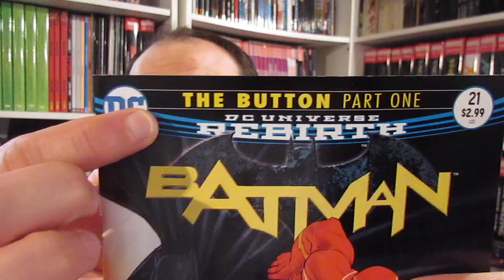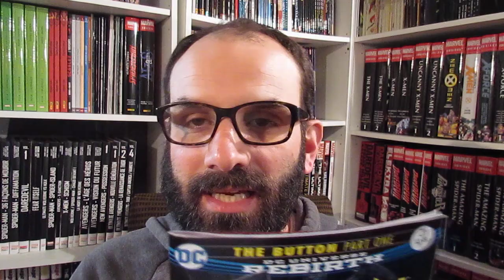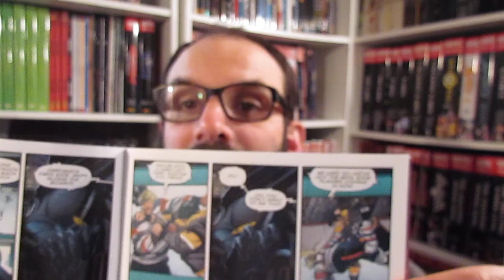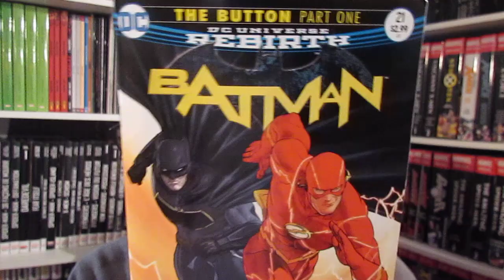1 JOUR : 1 COMICS #312 (BATMAN #21 - THE BUTTON)